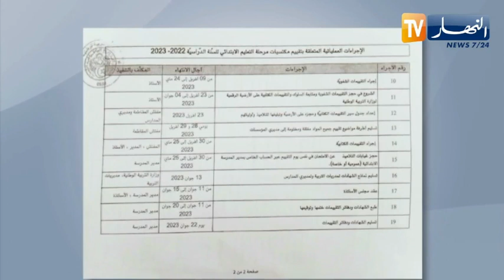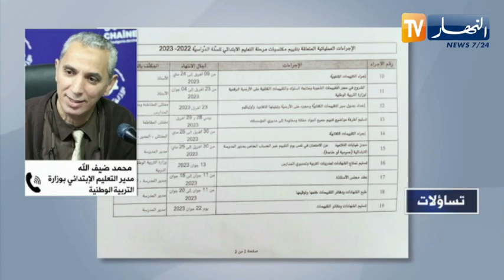تساؤلات: وزير التربية يشدد على ضرورة إنجاح العمليات المرتبطة بإمتحانات نهاية السنة الدراسية